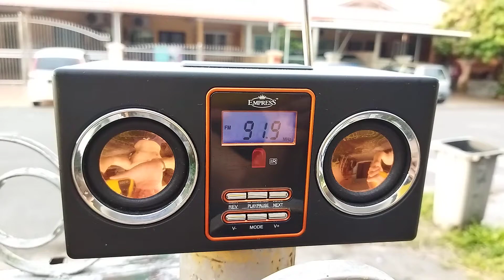EMPRESS RA0253 mini radio with MP3 player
Replace battery